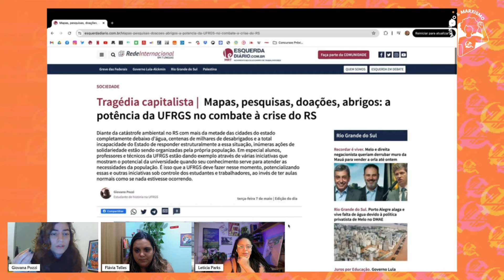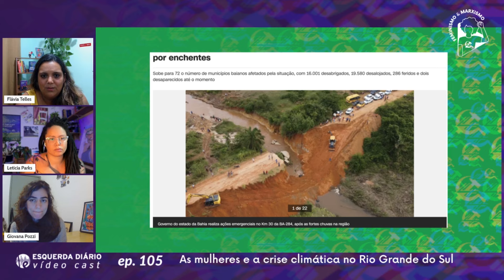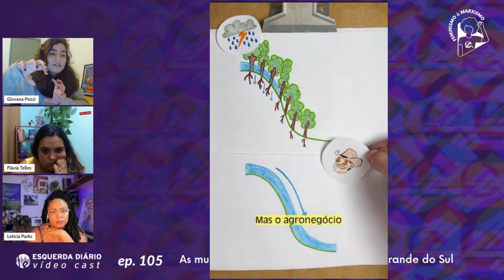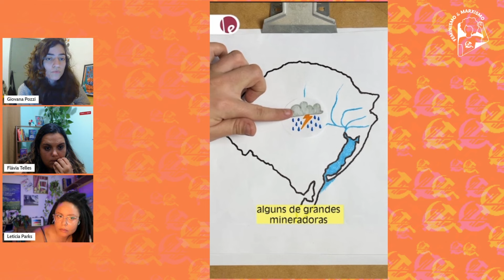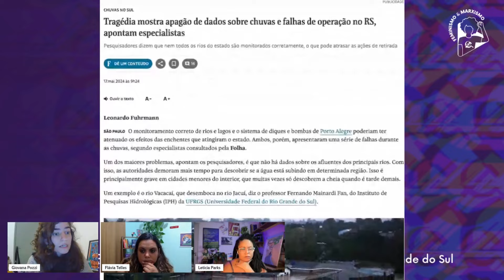As mulheres e a crise climática no Rio Grande do Sul _ [VIDEOCAST Feminismo & Marxismo]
Feminismo e Marxismo, ep. 105 _ As mulheres e a crise climática no Rio Grande do Sul

com participação especial de Giovana Pozzi, direto do Rio Grande do Sul.

Apresentação Flávia Telles e Letícia Parks
O desastre climático e capitalista histórico que assola a população do Rio Grande do Sul demonstra a falência do sistema capitalista e a incapacidade dos Estados burgueses de enfrentar uma situação como essa com seriedade e de forma profunda. Quando encaramos os danos climáticos, vemos que eles se instalam sobre bases anteriores, nas quais já estavam dadas condições de precarização da vida de mulheres e dos setores mais precários e explorados da classe trabalhadora. Matriz energética, reforma agrária, enfrentamento ao agronegócio, reversão dos danos ambientais, combate ao patriarcado e ao racismo. Como é possível enfrentar essa enorme crise?